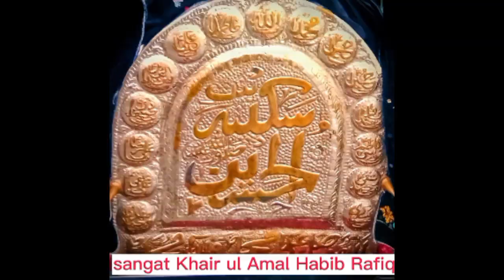6 ربیع الاول قافلہ سادات کی مدینہ واپسی برآمدگی شبیہ ذوالجناح تابوت عماریاں منڈی کواٹر فیصل آباد